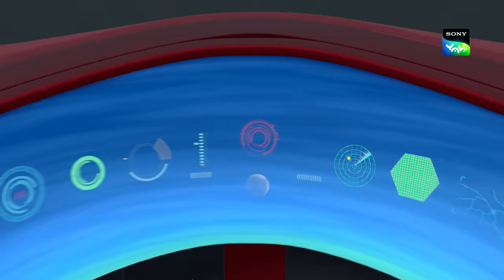बिल्ला बिल्डर | New Episode | Moral Stories For Kids | Adventures Of Kicko & Super Speedo